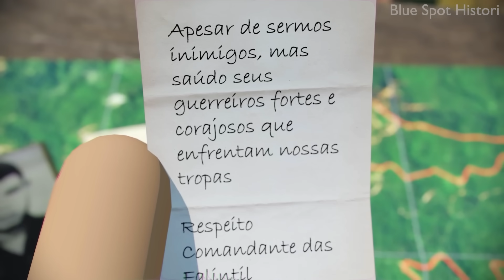PRATU SUPARLAN: Menahan Musuh Seorang Diri demi Menyelamatkan Rekan-rekannya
Film legendaris Rambo adalah film yang menceritakan seorang prajurit yang kuat, tangguh dan berani menghadapi banyak musuh walaupun seorang diri. Tapi pernahkah kalian berpikir bahwa di Indonesia, ada juga sosok yang mirip seperti yang ada di film Rambo?

Ya, ada sebuah kisah pada tahun 1983, kala itu Timor Timur (sekarang Timor-Leste) sedang mengalami konflik perpecahan dari NKRI. Disana, ada sebuah kisah dimana salah seorang anggota tim gabungan TNI berjuang hingga titik darah penghabisan melawan banyak musuh demi menyelamatkan rekan-rekannya.

Dia adalah seorang prajurit Kopassandha (sebelum resmi menjadi Kopassus), dia adalah prajurit pemberani, tidak kenal menyerah dan rela berkorban demi nusa, bangsa dan negara. Namanya adalah Pratu Suparlan!